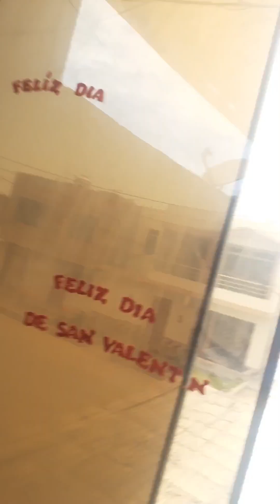ALDO LEON PRECENTE